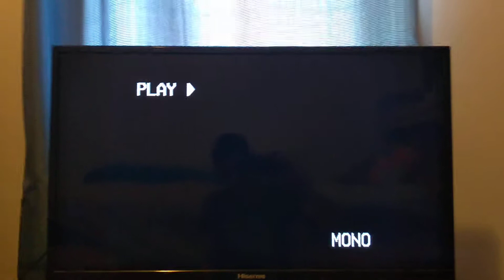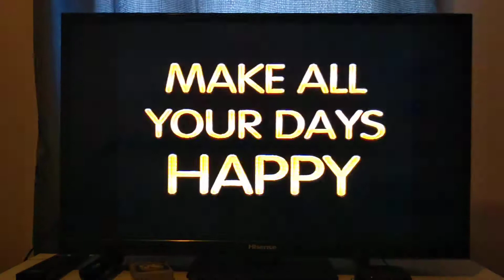Opening To It Was My Best Birthday Ever Charlie Brown! 1997 VHS